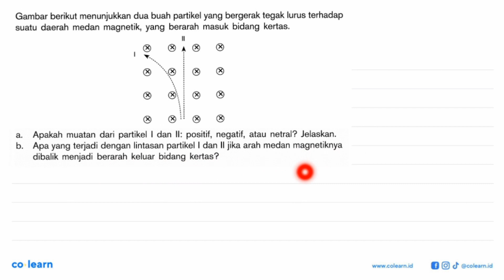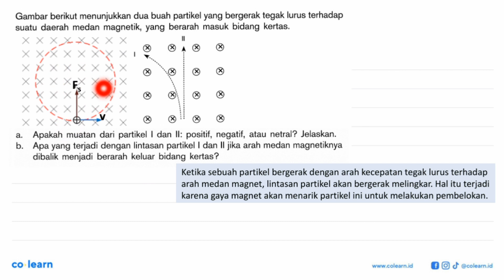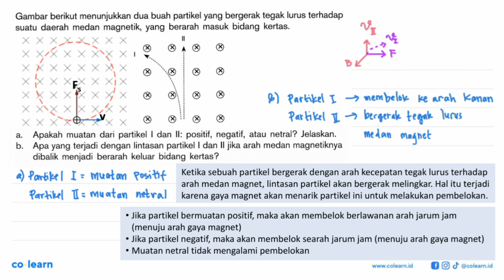Gambar berikut menunjukkan dua buah partikel yang bergerak tegak lurus terhadap suatu daerah meda...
Gambar berikut menunjukkan dua buah partikel yang bergerak tegak lurus terhadap suatu daerah medan magnetik; yang berarah masuk bidang kertas. dari partikel Apakah dan Il: positif, negatif; atau netral? Jelaskan: a muatan Apa yang terjadi dengan lintasan partikel b dan I jika arah medan magnetiknya dibalik menjadi berarah keluar bidang kertas?

Topik atau Materi: Medan Magnet - Kelistrikan, Kemagnetan dan Pemanfaatannya dalam Produk Teknologi - Elektromagnetik - Fisika Kelas 9 SMP - K-13 Revisi

00:00 : Bedah Soal
01:00 : Konsep, rumus dan pengertian Medan Magnet
01:18 : Langkah penyelesaian soal
02:36 : Jawaban akhir
03:06 : Penutup